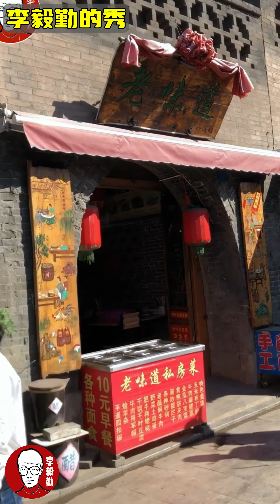聚贤楼就是县衙的红灯区，该建筑建于明朝中期，距今已有近500年的历史。聚贤楼是平遥古城的重要景点之一，也是中国传统文化的重要代表之一。｜平遥游记｜第11集｜李毅勤的秀｜20230323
平遥聚贤楼是位于中国山西省平遥古城的一座历史建筑。该建筑建于明朝中期，距今已有近500年的历史。聚贤楼是平遥古城的重要景点之一，也是中国传统文化的重要代表之一。
聚贤楼的建筑风格为明清风格，有五层，高约20米。建筑内部主要是以木结构为主，具有很高的文化价值和艺术价值。聚贤楼作为一座文化古迹，展示了中国传统建筑艺术的精髓，也反映了中国古代文化的繁荣和辉煌。
在聚贤楼内，游客可以欣赏到各种历史文物和文化艺术品。聚贤楼还设有文化展览馆、书法展览馆等展览厅，展示了山西地区的文化历史和艺术品。此外，聚贤楼还有餐厅和客房等设施，方便游客观光和居住。
聚贤楼作为一座重要的文化遗产，对于研究中国古代文化、历史和建筑等方面具有重要的意义。

平遥县衙旁有个聚贤楼｜平遥游记｜第11集｜李毅勤的秀｜20230323｜李毅勤的秀｜李毅勤